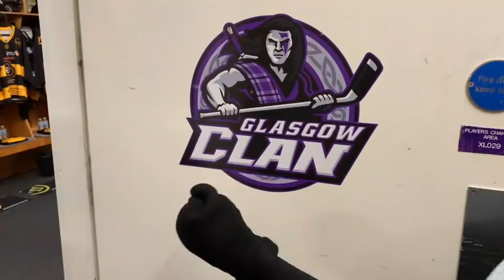Glasgow Clan X Beatson Uniforms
Glasgow Clan's reveal video for our Beatosn Cancer Charity themed kits.